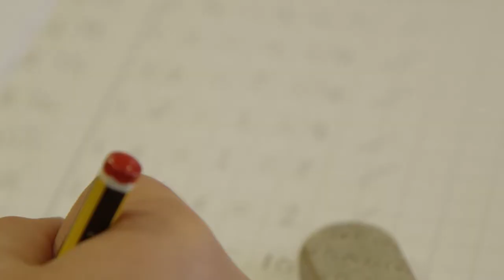Culford School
Welcome to Culford School